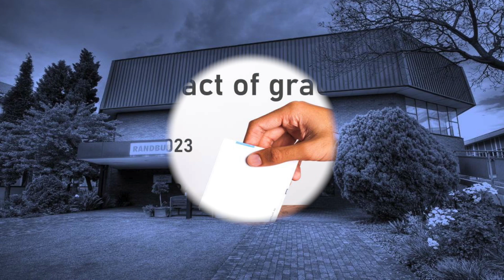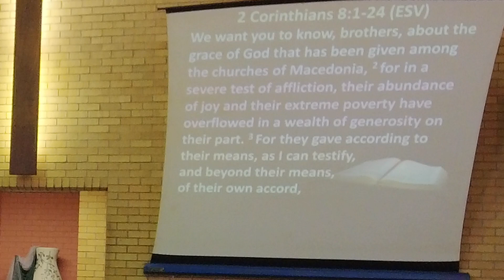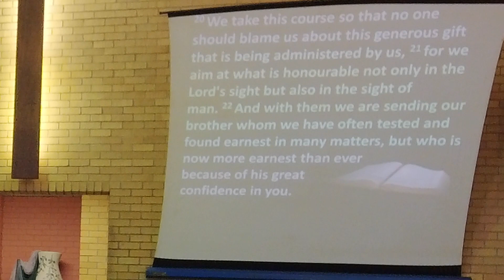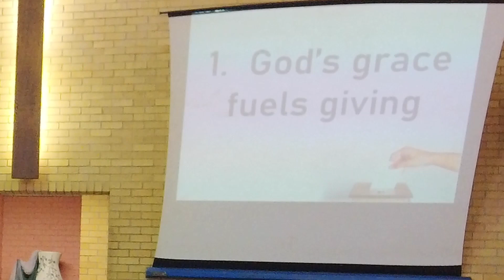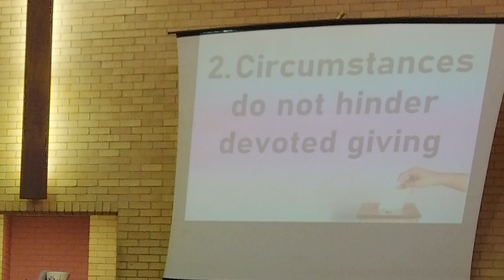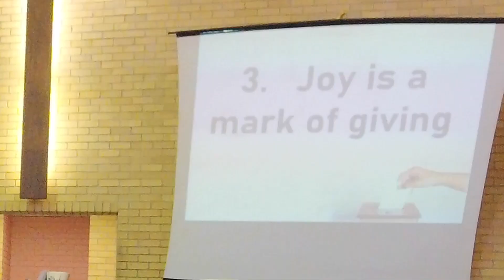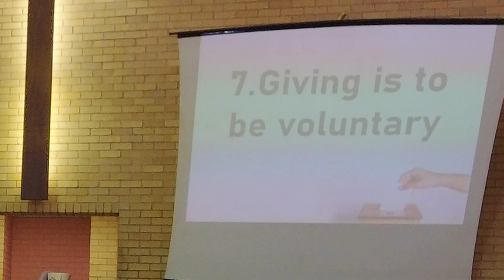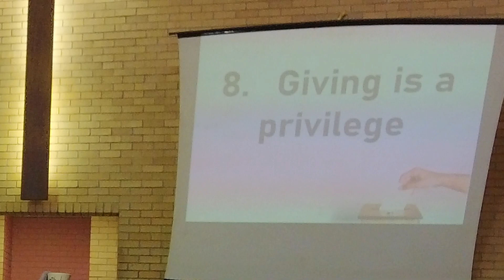GIVING ~ An act of grace (2 Corinthians 8:1-4) @ RBC 20230716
SERIES :  Back on Track (Malachi) - supplement
TEXT :  2 Corinthians 8:1-8
TITLE      :  Giving – an act of grace!
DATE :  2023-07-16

Preface

“For you know the grace of our Lord Jesus Christ, that though he was rich, yet for your sake he became poor, so that you by his poverty might become rich.” (2 Corinthians 8:9, ESV)

Getting going…

1. God’s grace fuels giving
2. Circumstances do not hinder devoted giving
3. Joy is a mark of giving
4. Generosity shapes giving
5. Give what you are capable of giving
6. Giving is to be sacrificial
7. Giving is to be voluntary
8. Giving is a privilege

Wrapping up…